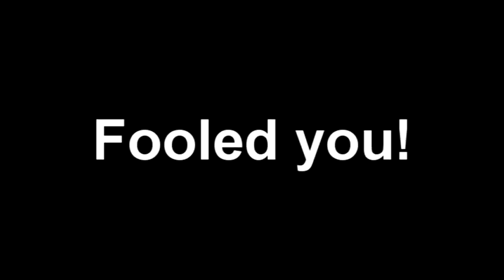Hurty, Flirthy, Berthy